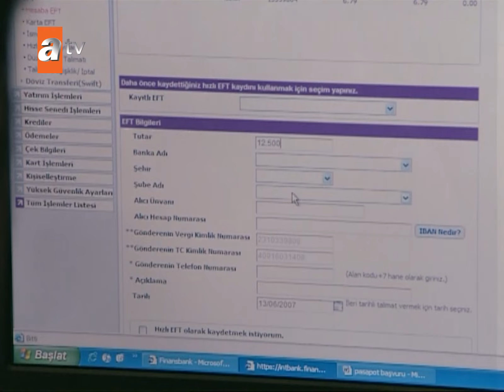Boran touches the sleeping Sila with love! - Sila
Sila is a young girl who shortly after being born is snatched away from her family and her roots. Taken to Istanbul where she is adopted by a rich family who tell her that all her family died. Although from an eastern origins, Sıla is brought up in a modern western style. One day her perfect life crumbles when she meets her so-called dead family and their backward traditions. Her real father suddenly appears and lies that her mother is dying and she goes to Mardin to see her. Her life soon changes, when she is forced to marry to Boran Agha, a total stranger, to save the life of her elder brother. Now Sıla is imprisoned in a world where tradition, not law, reigns. She searched for ways to free herself and each day makes plans for her escape. Nevertheless, she struggles to run away from the growing and hopeless love she feels towards Boran Agha. This tale takes place in the magical city of Mardin on the fruitful plains of Mesopotamia- a place of terraced buildings, shy windows and narrow lanes, where tradition challenges law and love challenges tradition.